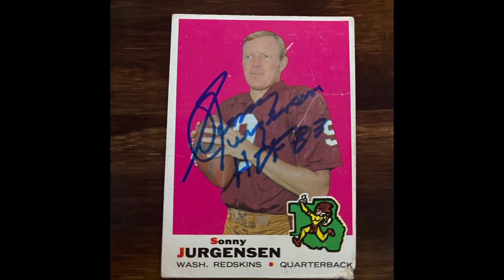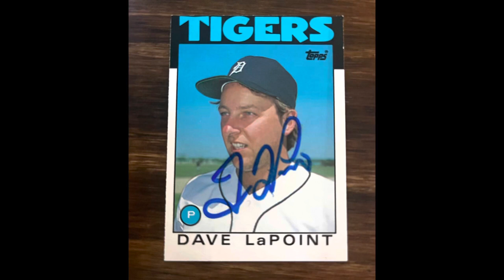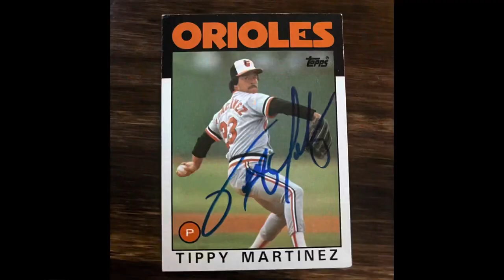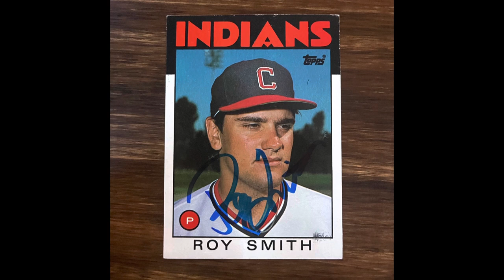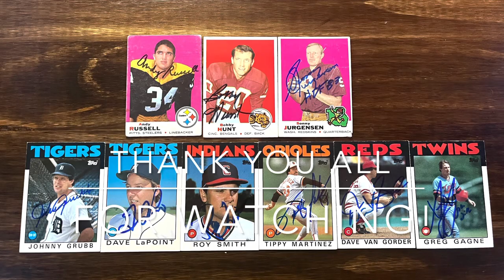9 ttm openings right here @Heffaysportshobbies ! 7 out of 9 sweetsigs signed in blue !